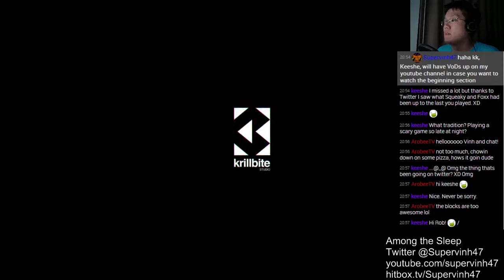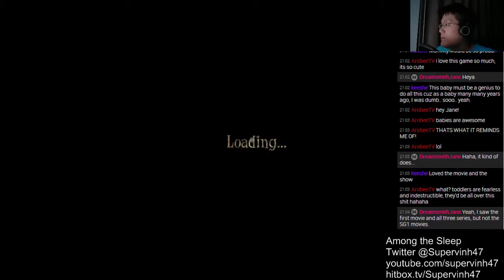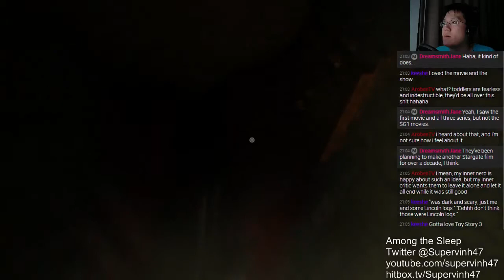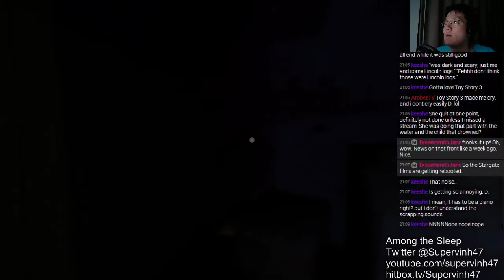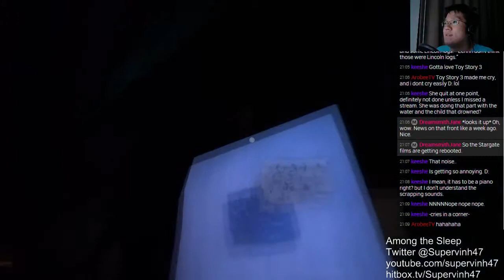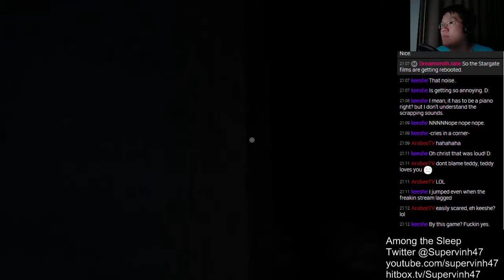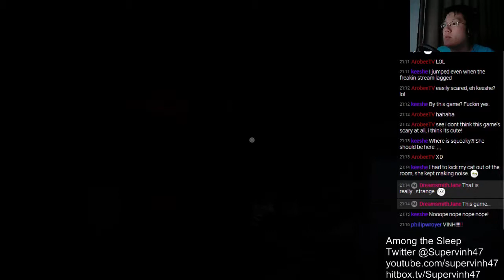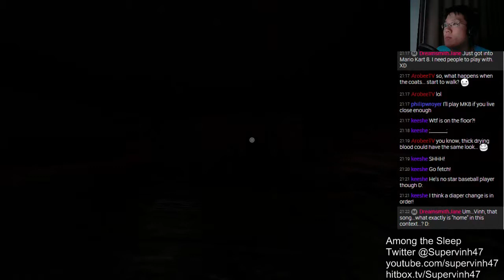BONGGGGG - Among the Sleep Part 7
Welcome to Among the Sleep, WHERE YOU'LL GET NONE! :D